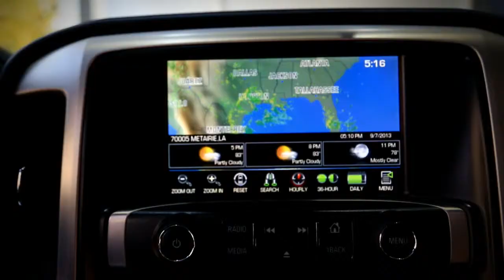GMC Monday Night Football Tour